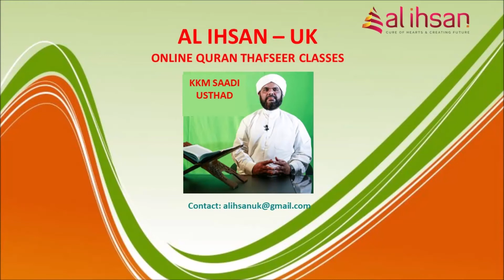Surah Room 2, (Qur'an class 686)